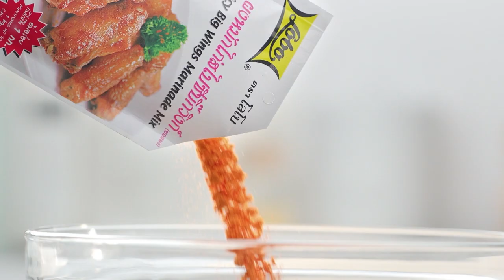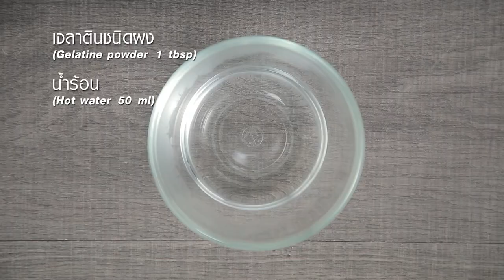กินได้ก็กิน (ทำกินเอง) สปาเกตตี้เขียวหวานกุ้ง / กุ้งทอดคอร์นเฟลกกับน้ำจิ้มเสาวรส l EP.211 [2/3]